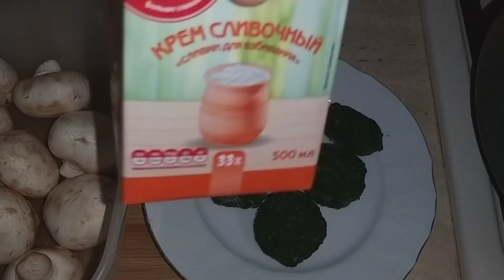ВЛОГ С УТРА😷ДЛЯ ЧЕГО И ПОЧЕМУ СДАЮ АНАЛИЗЫ❓😔ОБ ЭТОМ МНОГИЕ НЕЗНАЛИ🤷🏼‍♀️ЖАРЮ СТЕЙК ФОРЕЛИ/МАРИНА МИЯ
ВЛОГ🔺️КАК МЫ ДОЕХАЛИ С 3️⃣ ПОГОДКАМИ НА МАШИНЕ С КРАСНОДАРА В ДАГЕСТАН 🚷УДАР БЫЛ СИЛЬНЫЙ/MARINA MIA

ВЛОГ🙋🏼‍♀️ ПРИЯТНЫЕ НОВОСТИ СОБИРАЕМСЯ В ДАГЕСТАН/КАКОЙ ЦВЕТ ЛУЧШЕ/РАСУЛУ НЕ СТЫДНО/MARINA MIA

ВЛОГ ЖИВЁМ НА ЗАРПЛАТУ С ЮТУБ/ДОВЕЛИ МЕНЯ/ЕДЕМ С 3 ПОГОДКАМИ В ГАЛЕРЕЮ ЗА ОБУВЬЮ/MARINA MIA ВЛОГИ

ВАНИЛЬНАЯ СЕМЬЯ У НАС В ГОСТЯХ

ВЫПИСКА СЫНОЧКА

ВАС ждут позитивные Влоги из КРАСНОДАРА👍 #МаринаМияВлогиСТЕЙКФОРЕЛЬКРАСНОДАРДАГЕСТАНПОЧКИСЕРДЦЕ##